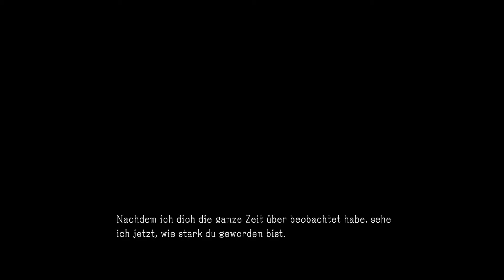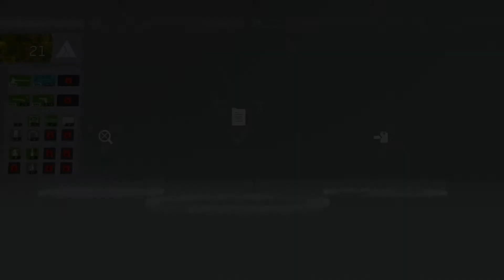Metal Gear Survive {Ger} # 27: Captain gegen die Horde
Wir stellen uns dem Singularitätsgebiet...
Schreibt eure Meinung zu dem Spiel gerne in die Kommentare.
Metal Gear Survive (Playstation 4)
Spin-Off mit Survival-Aspekten der legendären Serie von Konami (2018)
Wenn dir das Spiel gefällt, dann unterstütze die Entwickler und kauf das Original.
Über Kommentare oder eine Bewertung würde ich mich sehr freuen.
Für die, die Lust zum Chatten haben, folgt dem Link zu meinem neuen Discord-Server